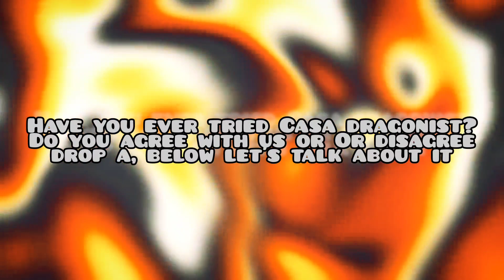Casa Migos VS Casa Dragones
The hood favorite Casa vs. a tequila that's a lot of tequila drinkers deem their favorite. It's a sleeper pick for sure so watch to see how it measures up.